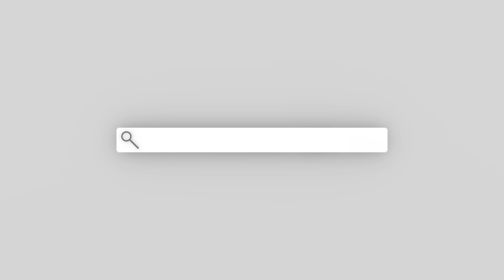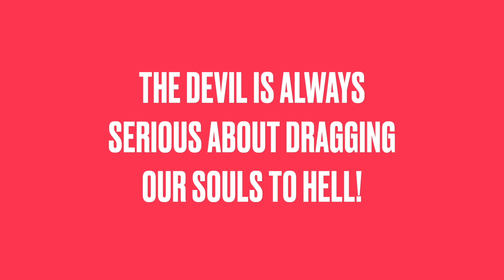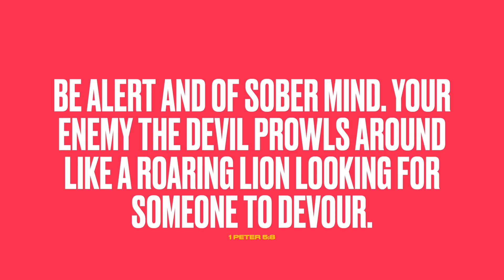BABALA ng Exorcist Tungkol sa Pagsusuot ng Nakakatakot na Kostyum!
Sa espesyal na episode na ito ng "Istoryang Katoliko," makakasama natin si Bro Adrian at Fr. Jeff Quintela, isang kilalang exorcist, para talakayin ang mga hindi inaasahang panganib na maaaring idulot ng mga nakakatakot na kostyum tuwing Halloween. Si Fr. Jeff ay magbibigay ng kanyang ekspertong kaalaman at maglalahad ng kanyang mga karanasan sa pagharap sa mga masasamang espirito. Tinatalakay din sa video na ito ang mga paraan kung paano maiiwasan ang mga panganib na ito at kung paano maprotektahan ang ating sarili at ating mga mahal sa buhay.

Panoorin ang buong interview dito: Full Interview para sa mas maraming kaalaman at impormasyon tungkol sa spiritual warfare at sa pagiging isang exorcist.

Maging updated din sa nalalapit na kaganapan:
SPEAKING OF THE DEVIL: A COLLOQUY ON SPIRITUAL WARFARE
🔥December 9, 2023, Sabado, 9:00 am - 5:00 pm🔥
Venue: 11th Flr., Aeternitas Chapels and Columbarium, Commonwealth Ave., Quezon City (tabi ng St. Peter Parish Church, Shrine of Leaders)
Ang karagdagang detalye ay iaanunsyo sa lalong madaling panahon.
Manatiling updated sa Facebook Page ng St. John Mary Vianney Parish para sa karagdagang impormasyon.

Click the links to go to my online shop. You can find our "KATOLIKO AKO" shirt and other items there.

Or you can use this link to go to our Shopee Store:
➡Shopee Store:

We can send your order all over the country and you can pay when it arrives. Happy shopping!

⭐️Get our "OUR LADY OF END TIMES" picture on canvas.

We can send it all over the country and you can pay when it arrives.

We kindly ask for your support:
2. Share our content with friends and family.
3. Show your love with a Like.
4. Engage with us in the comments section.

✅UNIONBANK:
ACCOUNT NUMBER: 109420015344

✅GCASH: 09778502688